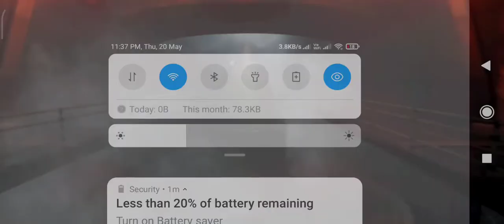COD Mobile - Free to use Gameplay